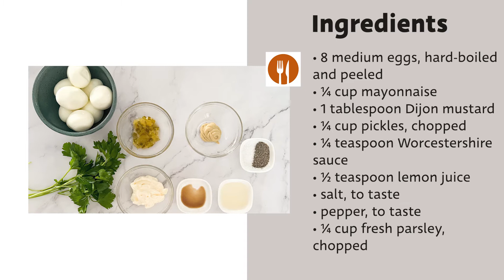Easy Egg Salad Recipe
When it comes to lunchtime quick-fixes, you can't go wrong with classic egg salad. This recipe incorporates mayo, Dijon mustard, and even some sweet pickles for an irresistibly tangy and creamy egg salad.